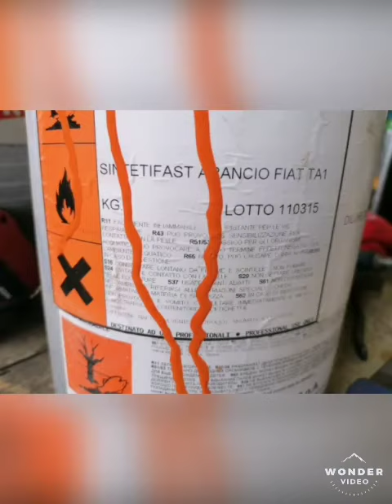Realizzazione impianto idraulico su Om 50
Breve video delle fasi di realizzazione di un impianto idraulico su una vecchia gloria tutta made in Italy!!!